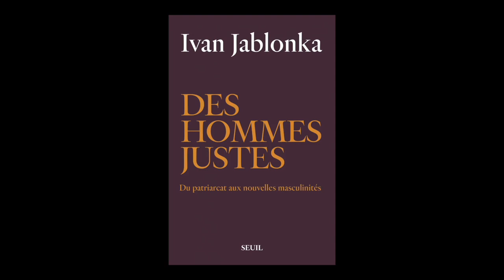Ivan Jablonka - Des hommes justes : du patriarcat aux nouvelles masculinités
Ivan Jablonka vous présente son ouvrage "Des hommes justes : du patriarcat aux nouvelles masculinités" aux éditions du Seuil. Rentrée Sciences Humaines Août 2019.